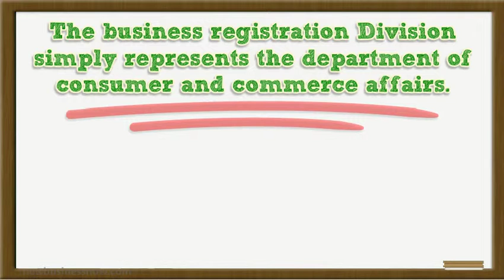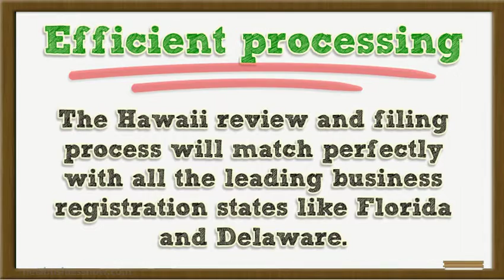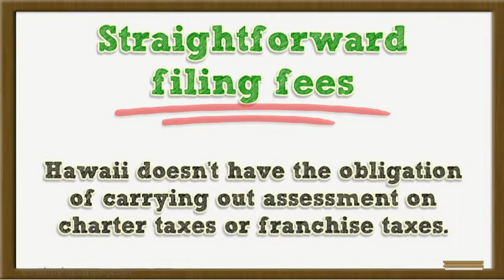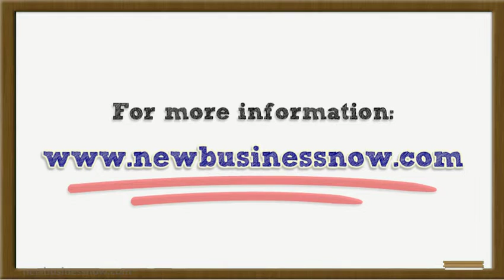All you need to know about business registrations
If you want to know more about kitchen remodeling visit this